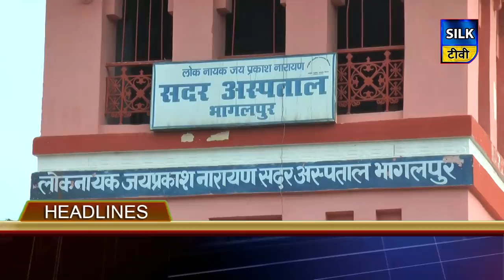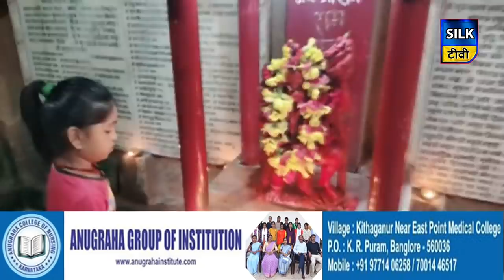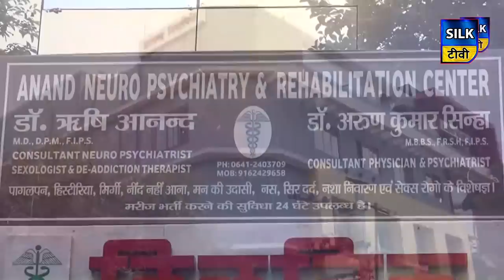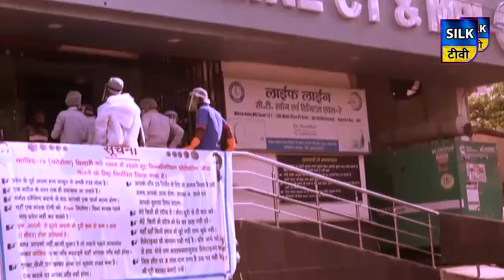SILK TV- जिले की खबरें एक साथ | 05 AUGUST 2020